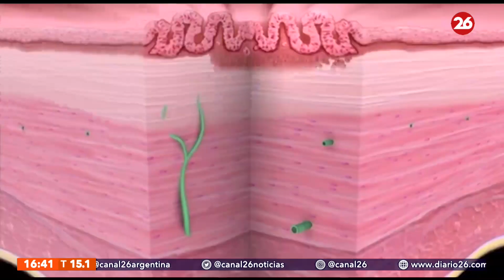Síntomas del cáncer de esófago que no debemos ignorar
👉Una investigación de la Universidad de Cambridge reveló hace poco que las células anómalas que se convierten en cáncer de esófago comienzan su vida como células del estómago.